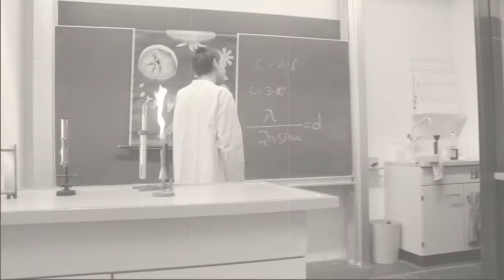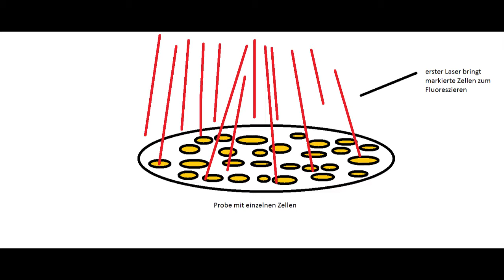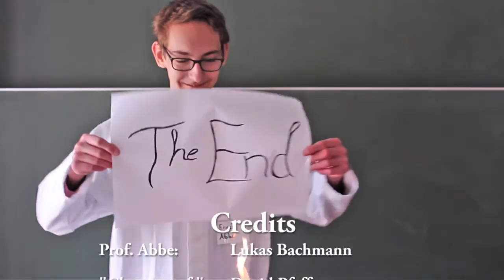Das STED-Mikroskop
Mit ihrem Film über Mikroskope gewinnt die 9. Klasse des St.-Gotthard-Gymnasiums in Niederalteich den dritten Preis des Schülerwettbewerbs Technikentdecker 2016. Ein kompliziertes Thema wird gut erklärt und mit schauspielerischen Mitteln dargestellt.